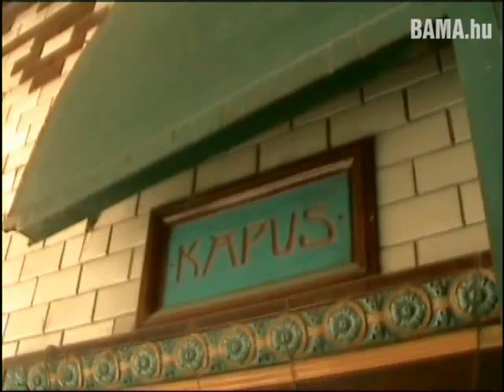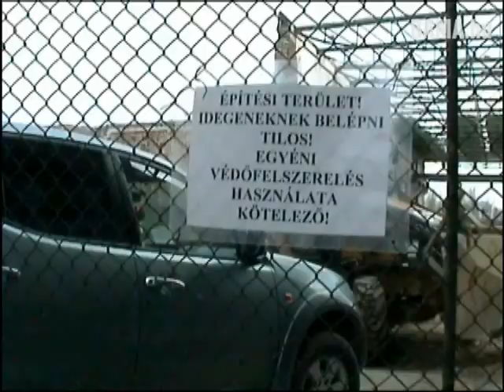Pécs 2010: Formálódik a Zsolnay-negyed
A bontások után immár a látványos építkezések is megkezdődtek a Zsolnay-negyedben. Képekben itt